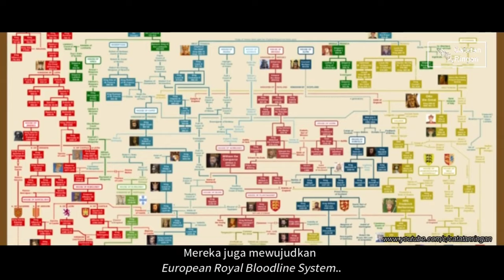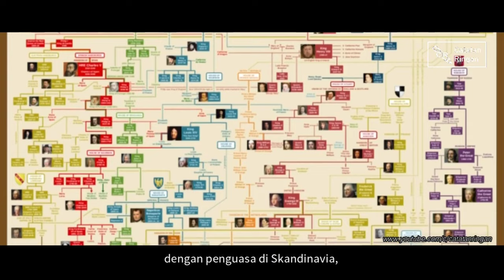SAAT PEJUANG DAJJAL PUTUS ASA (reupload)